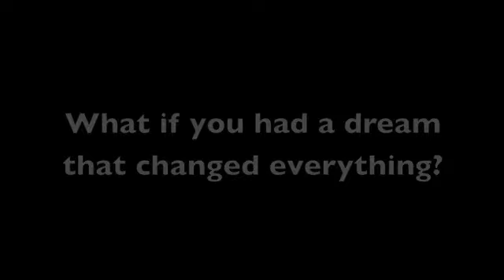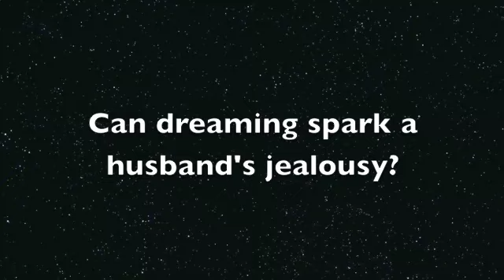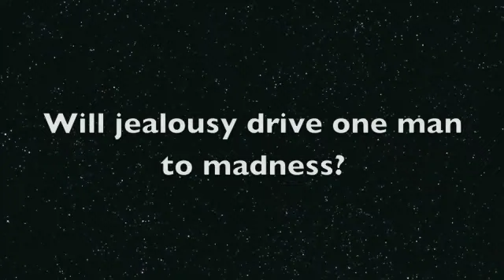"Ylla" by Ray Bradbury (RIP) Trailer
Shout out to Mrs. Earles' period 1 class!